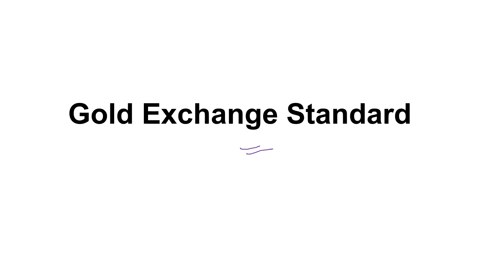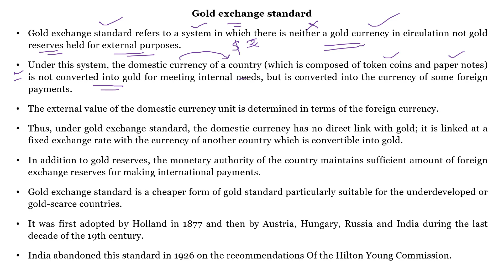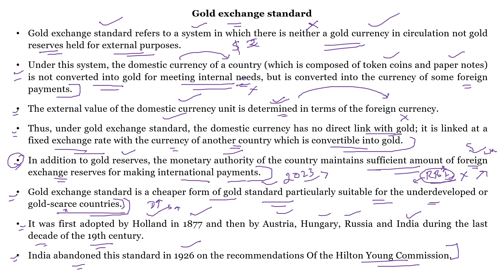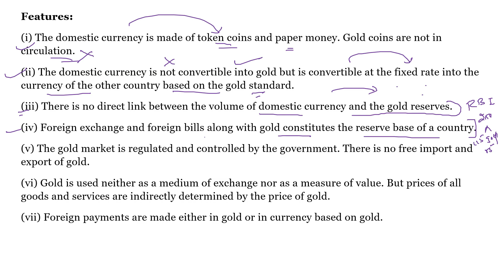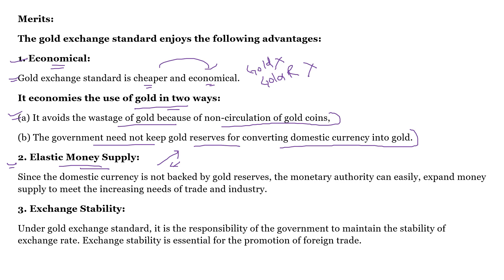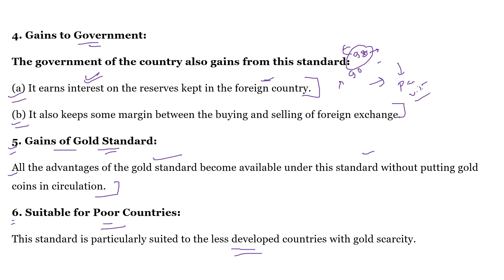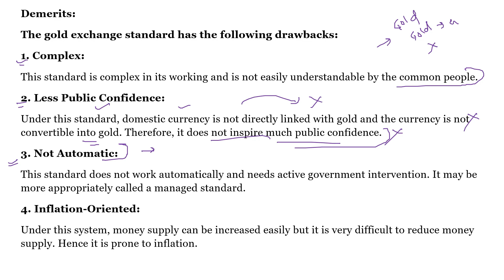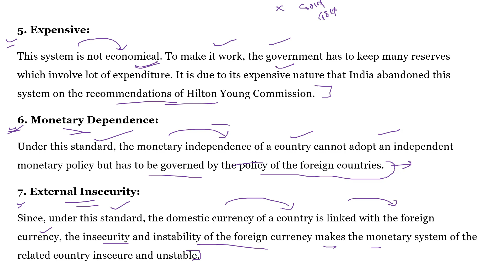Gold Exchange Standard | Money & Banking | Dr. Sahil Roy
Gold Exchange Standard
Money & Banking